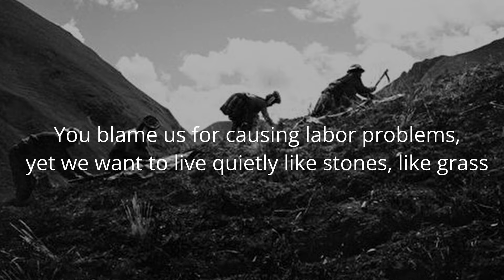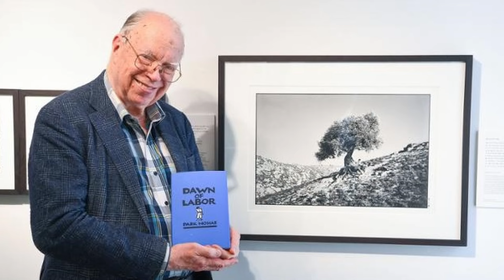Park Nohae: Revolutionary Politics and Poetry in South Korea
Park Nohae emerged as a powerful literary voice in South Korea during the 1980s, though at the time few knew who he actually was. He was the faceless poet. The voice of the many. Working various manual labor jobs which exposed him to the harsh realities faced by the working class, he became a champion of labor rights and social justice. His collection of poems "노동의 새벽( Dawn of Labor)" published in 1984 sold over a million copies. However, his call for change and a new sky over the South Korean people brought him into conflict with the military dictatorship. He was arrested and sentenced to life in prison, though many called for the death penalty. Eventually, after seven long years, much of which was solitary confinement, he was released.

Today he still writes poetry and takes photos, sharing his wisdom and insights through Insta and Twitter with a new generation. You can also visit his photo exhibitions in Seoul, with images captured in Iraq and Palestine. However, Park shuns the limelight, rarely giving interviews and not wanting fame or publicity.

This conversation with Cheehyung Harrison Kim celebrates the first English publication of Dawn of Labor, a book which he worked on with Brother Anthony (An Sonjae). Harrison is an associate professor of Korean history at the University of Hawai‘i at Mānoa. We are also joined by Seoul Women's University student Kim Jiwon.

Discussion Outline
0:00 Introduction
7:30 The context: 1980s Korea
20:27 Politics and leftist ideas
28:15 Gender and feminism in Park's work
48:55 Dawn of Labor
53:40 Love by Park Nohae
58:55 How Much? by Park Nohae
1:07:50 Mother by Park Nohae
1:18:15 Arrest and imprisonment
1:24:10 The artwork of Oh Yoon
1:27:10 The color blue
1:31:25 Park Nohae and the world
1:37:50 Reading and translating Park Nohae
2:00:15 Recommendations

Korea Deconstructed by David Tizzard